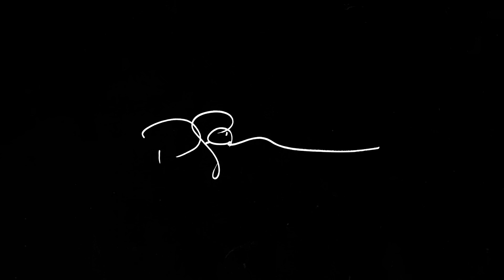Mercedes-Maybach x David LaChapelle: Welcome to Beyond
Welcome to a new chapter of creative exploration, in collaboration with one of the most renowned artists of our time: David LaChapelle. Together, we brought to life three artworks, merging Maybachs legendary craftsmanship with the artistic essence of cubism, futurism and surrealism – transforming our legendary models into moving masterpieces of avant-garde art. Welcome to Beyond.